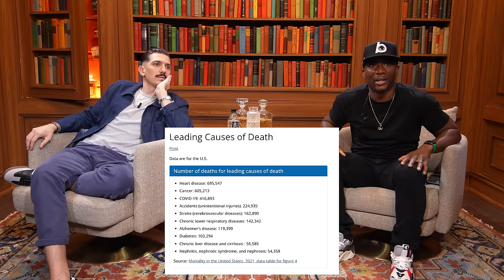Spence v Crawford SAVED Boxing, Aliens Hearing is FAKE & What Happened to The Obama's Chef?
Also, the guys talk about the chinese sunbear being fake too. So Bra Gone.

0:00:00 -Update on the Idiots' Hearts
0:02:11 - Spence v Crawford Fight Breakdown
0:29:53 - What REALLY Happened to the Obamas' Chef?
0:38:55 - Teenage Mutant Ninja Sunbear?
0:43:23 - Japanese Man Drops $20k to LIVE HIS TRUTH
0:48:33 - Taylor Identifies as a Dog
0:58:42 - Claressa Shields v Keith Thurman + Sports Women Are Better At
1:12:25 - Salute to Oscar De La Hoya
1:18:45 - Cardi B Throws Mic At Fan During Concert
1:24:27 - Remembering Paul Newman & Angus Cloud
1:30:25 - When CThaGod Met an Alien on the Beach
1:37:52 - Ask an Idiot + Why Mario is the GOAT
1:44:42 - 90s Brilliant Idiots would be TOO Wild
1:46:30 - Who Should Be the Next Breakfast Club Host?

The Brilliant Idiots podcast is hosted by Charlamagne tha God, host of Power 105.1’s radio show, The Breakfast Club & internationally touring stand up comedian & Flagrant's Andrew Schulz.
From music, comedy, relationships, to pop culture, politics and current events, everything is on the table for analysis. But take what you hear with a grain of salt, because while their perspectives are often brilliant, they're liable to be idiotic too.